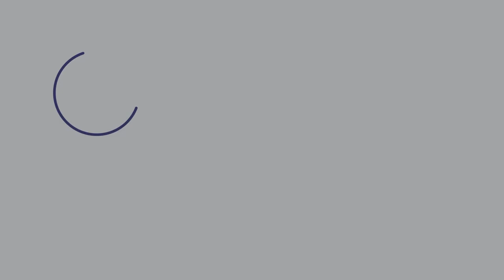Interview: How to Learn 5 Languages from Scratch with Camille Hanson – Part 1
Welcome to another round of awesome chin-wags here on the Aussie English podcast!

Meet the lovely Camille Hanson, an online English teacher, influencers, author, avid language learner, and mum of three.

In today's episode, we talk about what it's like being a parent to very young children & what it was like for Camille growing up in the US.

You see, she grew in a very cold part of the US called Michigan; like, 6 months of winter every year! That's a lot of snow!

We talk about different accents and dialects in the US and what it's like if you've got a very unique accent or dialect and decide to move somewhere, say like California or New York.

We also talk about vegetarianism, and language learning - she speaks five languages! She also shares what it was like learning at school versus learning later on in life by yourself.

Lastly, we talk about what it's like travelling around the world with three kids whilst also trying to learn languages.

Join us today and learn how you can learn many languages from scratch, what a Yooper is, and why vegetarians become vegetarians.

Let me know what you think about this episode!